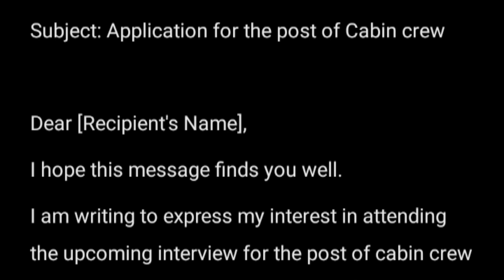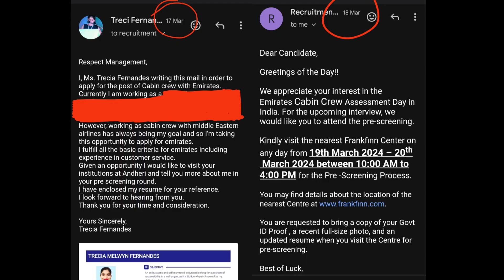How to apply for Emirates in India✈️️ Job application with *sample*🚨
in this video I have said how to write email for Emirates